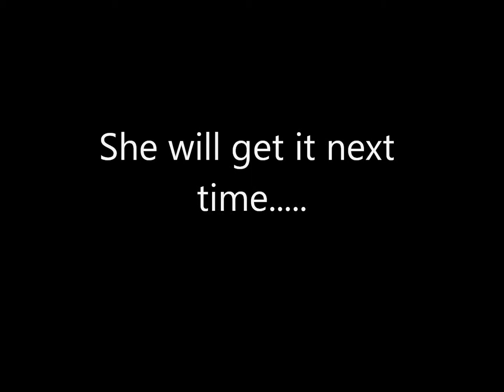Making Of The Minx Delilah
Amanda in the studio laying down vocal tracks